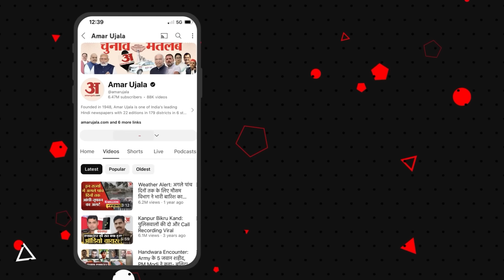Union Budget 2024: Modi 3.0 का पहला बजट होगा पेश, Nirmala Sitaraman बनाएंगी रिकॉर्ड